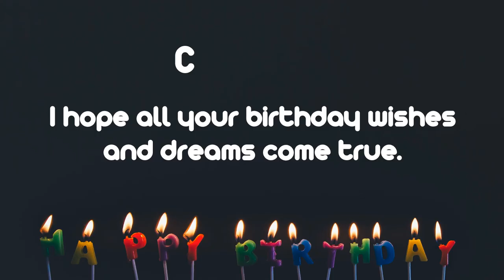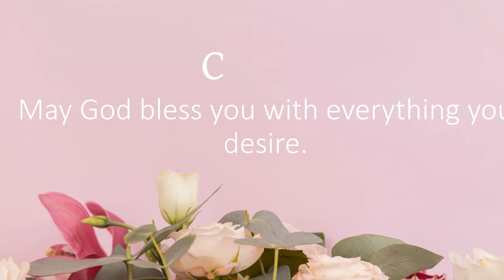Happy Birthday Wishes to Christine